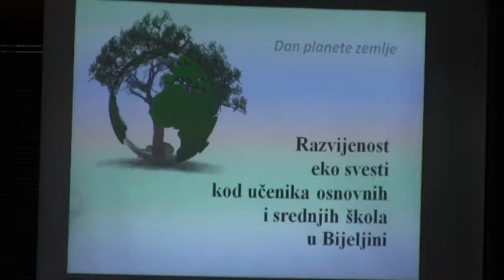RAZVIJENOST EKO SVIJESTI KOD UČENIKA